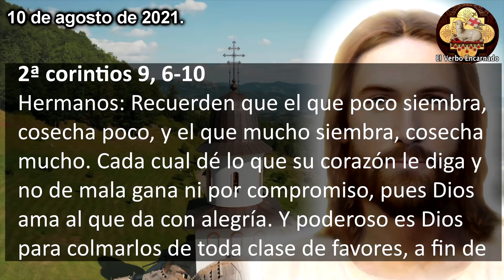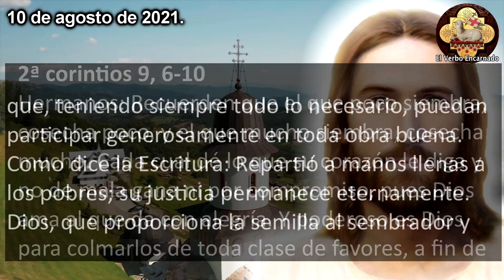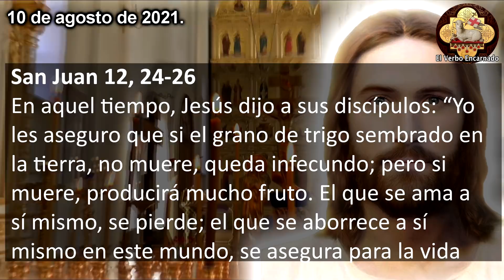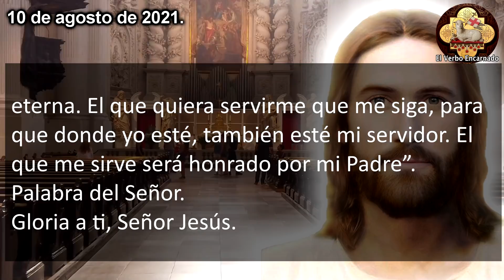EVANGELIO DE HOY MARTES 10 DE AGOSTO 2021 San Lorenzo diácono y mártir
Lecturas y EVANGELIO DE HOY correspondientes a la MISA que HOY se leerán en toda la Iglesia Catolica. Escuchemos juntos la PALABRA DE DIOS todos los días por El Verbo Encarnado 2. Acompáñanos a meditar diariamente las lecturas del antiguo testamento y del nuevo testamento.

En aquel tiempo, Jesús dijo a sus discípulos: “Yo les aseguro que si el grano de trigo sembrado en la tierra, no muere, queda infecundo; pero si muere, producirá mucho fruto. El que se ama a sí mismo, se pierde; el que se aborrece a sí mismo en este mundo, se asegura para la vida eterna. El que quiera servirme que me siga, para que donde yo esté, también esté mi servidor. El que me sirve será honrado por mi Padre”.

Capítulos:
00:00 Inicio Evangelio de hoy
00:21 Primera Lectura
01:26 Salmo Responsorial
03:00 Evangelio de hoy
05:03 Reflexion del Evangelio de hoy
09:30 Cierre Evangelio

No te pierdas: "Evangelio de Hoy 3 diciembre 2021 Viernes de la Semana I de Adviento Oración Católica Oficial"